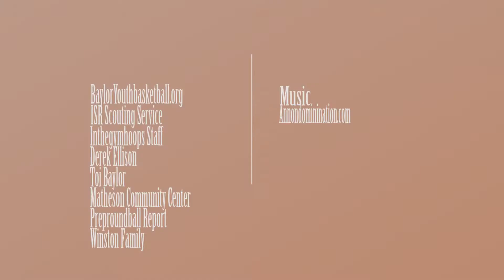Joseph Eades IS A STRONG FINISHER INSIDE THE PAINT!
Joseph Eades uses his strong frame to finish almost everything inside the paint and is tough to stop!